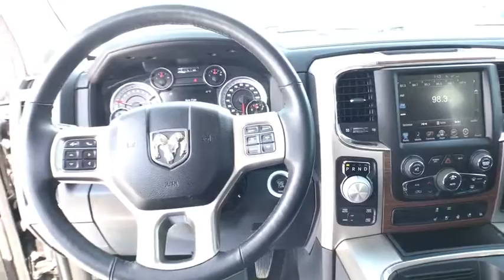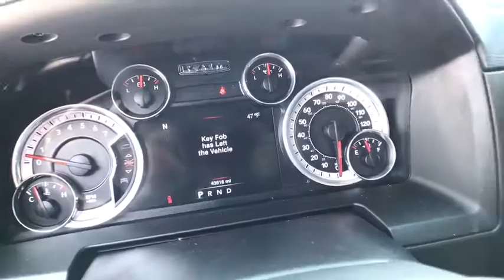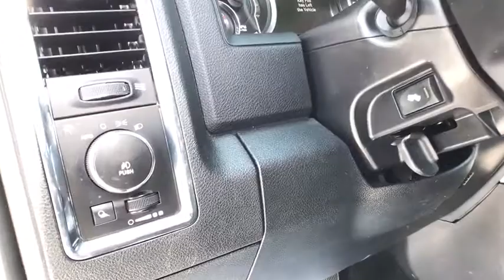2016 RAM 1500 Great Falls, Helena, Havre and Lewistown, ID GS236195K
BLACK USED 2016 RAM 1500 available in Great Falls, Idaho at Lithia CDJR Great Falls. Servicing the Helena, Havre and Lewistown, ID area.
2016 RAM 1500 4WD CREW CAB 140.5 LARAMIE - Stock#: GS236195K - VIN#: 1C6RR7NT4GS236195

Ram Certified. FUEL EFFICIENT 21 MPG Hwy/15 MPG City! Laramie trim. Navigation, Heated/Cooled Leather Seats, Chrome Wheels, Trailer Hitch, iPod/MP3 Input, Onboard Communications System, Back-Up Camera, 4x4, CONVENIENCE GROUP AND MORE! br /br /BUY WITH CONFIDENCEbr /7-Year/100,000-Mile Powertrain Limited Warranty, 24-Hour Towing and Roadside Assistance, 125-point inspection and reconditioning, CARFAX Vehicle History Report, Some of our pre-owned vehicles may have unrepaired safety recalls. Check vinrcl.safercar.gov/vin/ br /br /KEY FEATURES INCLUDEbr /Leather Seats, Heated Driver Seat, Cooled Driver Seat, Dual Zone A/C MP3 Player, Privacy Glass, Child Safety Locks, Steering Wheel Controls, Heated Mirrors. br /br /OPTION PACKAGESbr /ENGINE: 5.7L V8 HEMI MDS VVT, RADIO: UCONNECT 8.4 NAV SIRIUSXM Travel Link, (Registration Required), HD Radio, GPS Navigation, Uconnect Access, SIRIUSXM Traffic, 1 Year Sirius Real Time Traffic Service, TRANSMISSION: 8-SPEED AUTOMATIC (8HP70), CONVENIENCE GROUP Auto High Beam Headlamp Control, Rain Sensitive Windshield Wipers, Remote Proximity Keyless Entry, KEYLESS-GO, ANTI-SPIN DIFFERENTIAL REAR AXLE, REMOTE START SYSTEM, PROTECTION GROUP Transfer Case Skid Plate Shield, Front Suspension Skid Plate, Tow Hooks. Ram Laramie with Brilliant Black Crystal Pearlcoat exterior and Black interior features a 8 Cylinder Engine with 305 HP at 6400 RPM*. br /br /EXPERTS ARE SAYINGbr /Great Gas Mileage: 21 MPG Hwy. br /br /VISIT US TODAYbr /*Any negative equity amount will be applied toward purchase of sale vehicle. On approved credit. See dealer for details. On select vehicles, excludes special clearance vehicles, see store for details. Value determined by dealer br /br /Price does not include title, license, or dealer doc fees.  Price contains all applicable dealer incentives and non-limited factory rebates. You may qualify for additional rebates; see dealer for details.br /